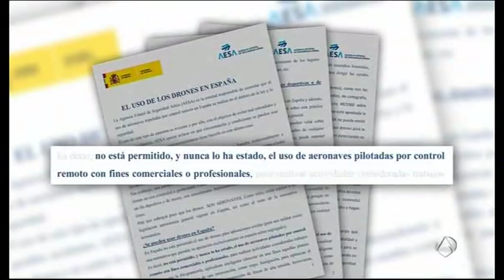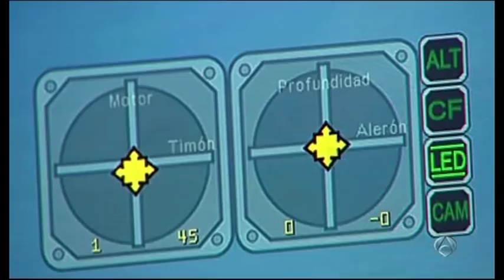Luz verde para el uso de los drones en España